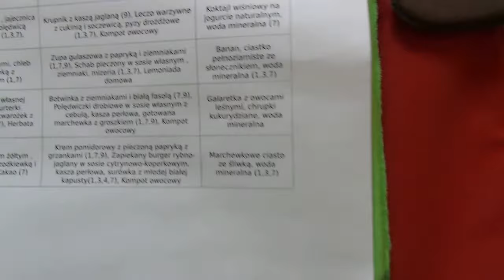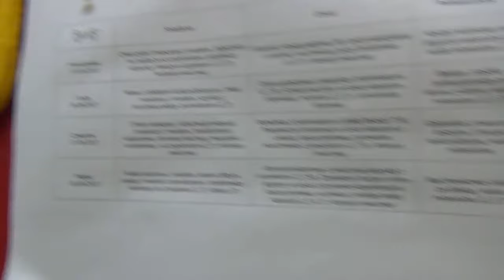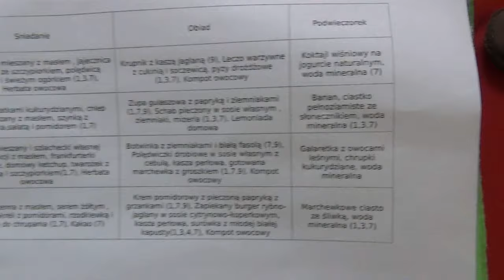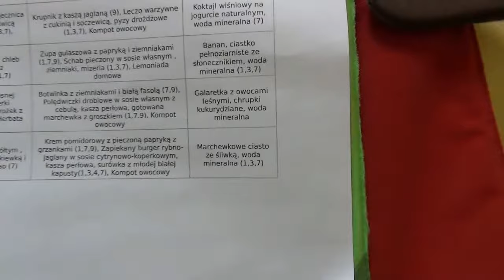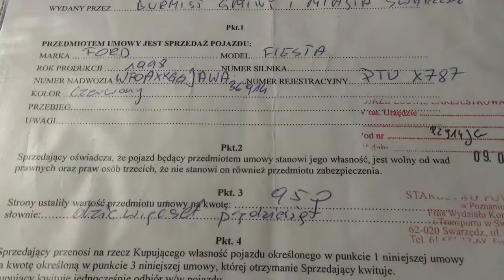Poland live - VLOG 11|Обзор частного садика в Польше. Авто за 215$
►Всем привет, меня зовут Александр и этот канал о нашей жизни в Польше, все как есть без купюр. Каждое утро в 10.00 часов по Варшаве выходит мое новое видео о нашей жизни в Польше.